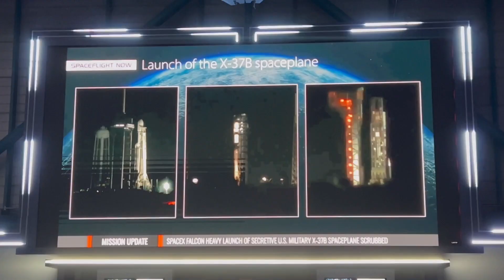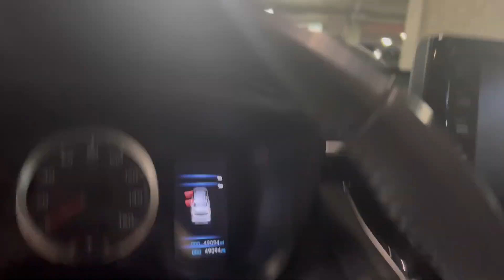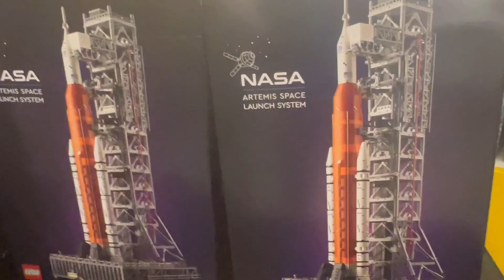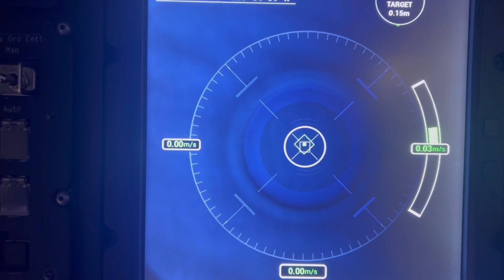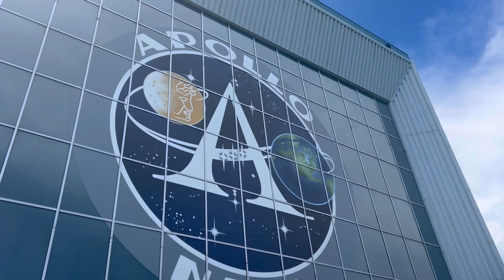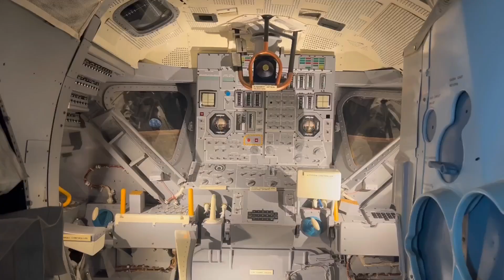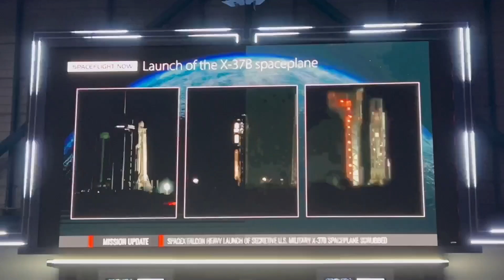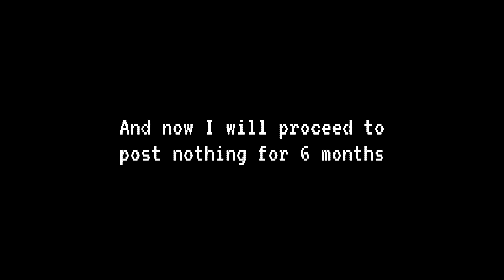Trying to Watch a Falcon Heavy Launch… Again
My ADHD really needs to be put in its place.  Any medication recommendations?

Music in the video:

Intro: Great Fairy Fountain (Retro Remix)
By FatMaster

Side Tangent Music: Fairy Fountain
By Mikel & GameChops

Cookie-eating bit: Hotel
By Toby Fox

Song before outro: Well Off the Grid
By Werner Tautz

Outro: Hip Shop
By Toby Fox

Go watch their videos as well!